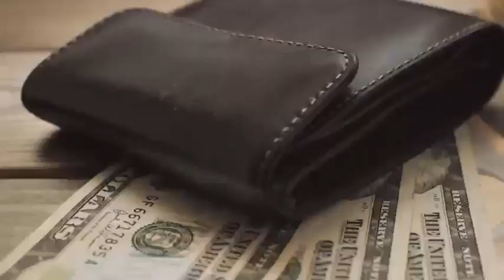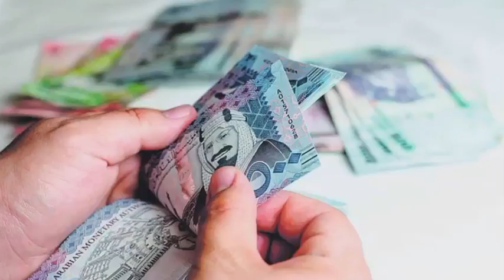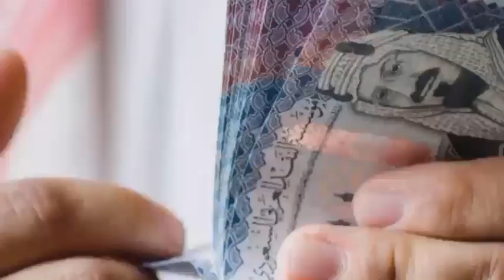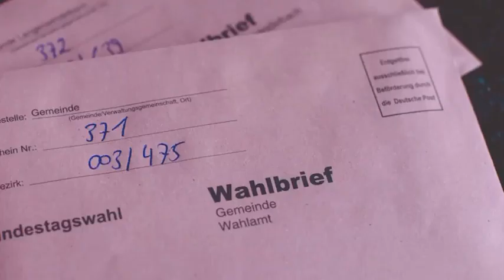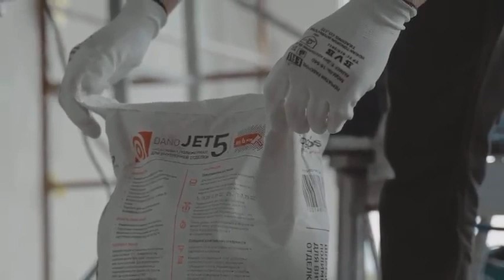Madinah Main Ek Aurat Ne Tamam Hadian Par Kar Di|Madina Live Video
Madinah Main Ek Aurat Ne Tamam Hadian Par Kar Di|Madina